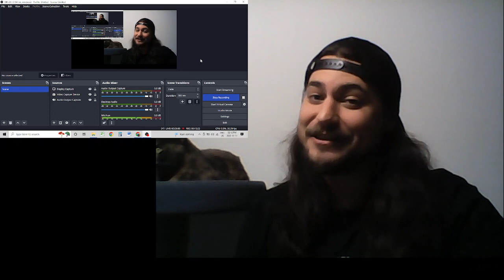The bloodline segment sami and jay air it out reaction and analyses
sami and jay have to fix it before roman does!